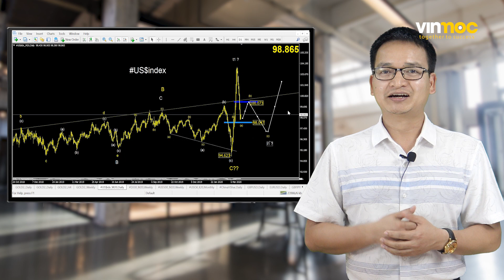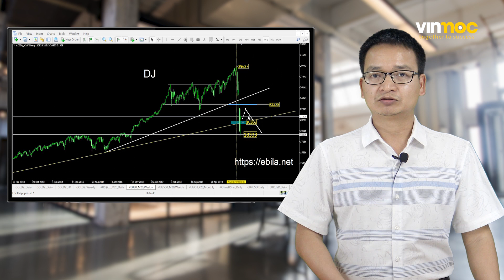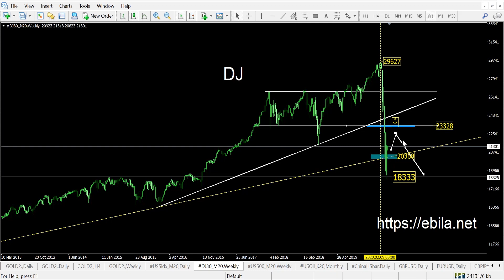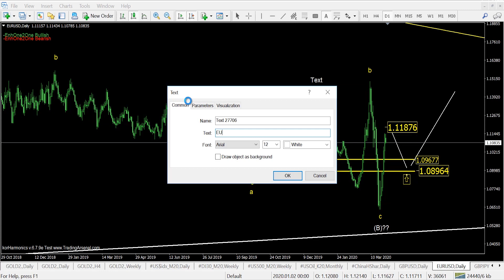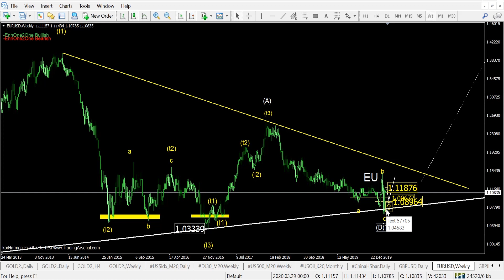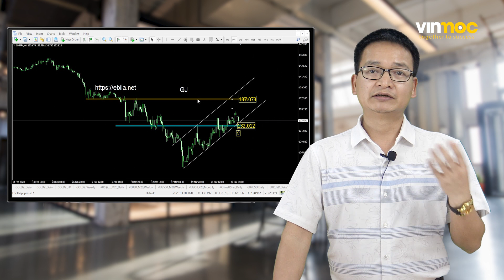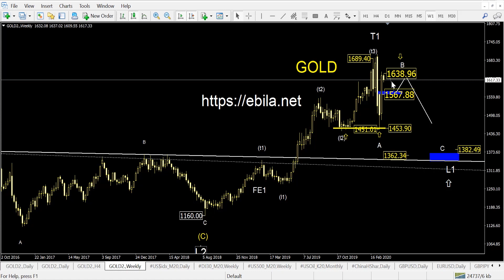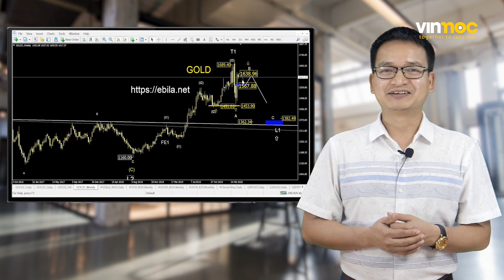Tập 16: Giá vàng đi về đâu? | Phạm Thành Biên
Tiếp tục chuỗi Seri nói về Giá vàng đi về đâu ? Phân tích lần này bao gồm phân tích tổng thể liên thị trường tài chính. Gồm các mã chứng khoán, chỉ số dầu thô, dow jones, đô la và giá vàng.

Trong tuần vừa qua thị trường đã cố những hiện tượng không có thanh khoản ở một số mã giao dịch đặc biệt là mã Gold và tạm dừng giao dịch trong một khoảng thời gian ngắn.

Biên độ giao động trong ngày là rất lớn nếu các nhà đầu tư không sáng suốt khi ra quyết định thì sẽ dẫn đến thiệt hại về tài chính. Hãy cùng nghe Biên chia sẻ một vài nhận định về thị trường vàng để biết Giá vàng đi về đâu nhé!

Hãy để lại câu hỏi trong bình luận bên dưới, Biên sẽ giải đáp ở video tiếp theo.
Tham gia làm Hội viên Vàng của kênh để nhận được video phân tích nhiều hơn: